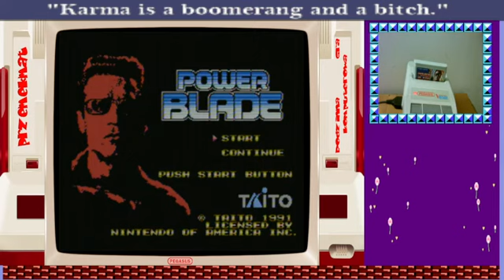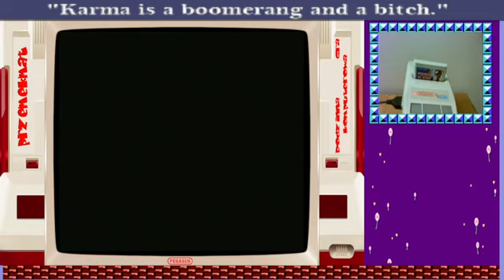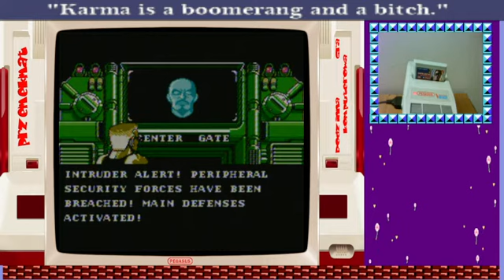Power Blade - famiclone - playthrough przemekmat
パワーブレイザー, Pawā Burezā